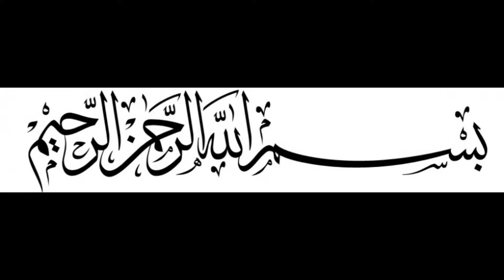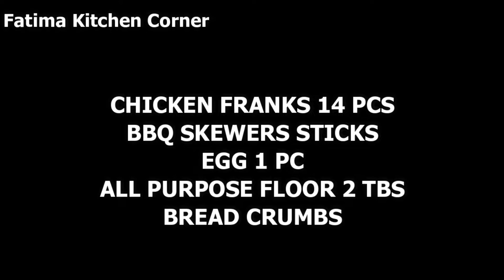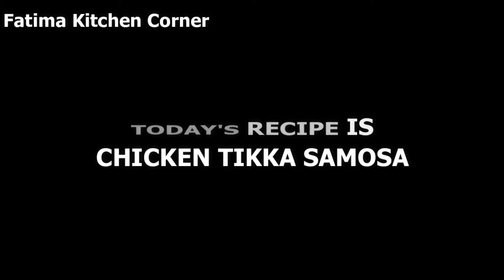Most Viewed Recipes | Chicken Tikka Samosa | Crispy Chicken Franks | Corn Pakora | 2022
Sharing our most viewed recipes. Try out this recipe and get back to us with your valuable feedback and those who haven't subscribed yet, please do subscribe it today and don't forget to click the bell button to get regular recipe notifications and for more such mouth watering recipes.

I hope you like my recipes and will follow us for more exciting many more recipes.